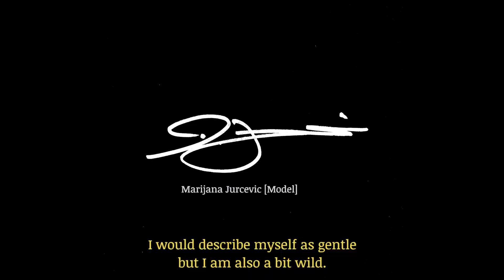BEAUTY STORY - Marijana J. | ZADIG&VOLTAIRE THIS IS HER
Heute stellen wir euch Marijana Jurcevic und ihre Liebe zu THIS IS HER von Zadig&Voltaire in unserer June Beauty Story vor.
Den gesamten Beitrag zu diesem Video findet ihr auf June.